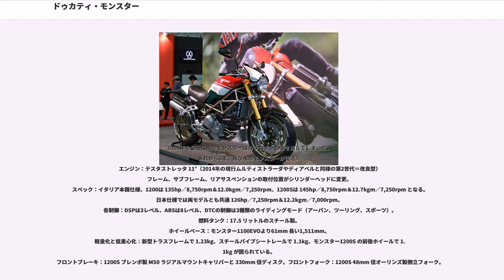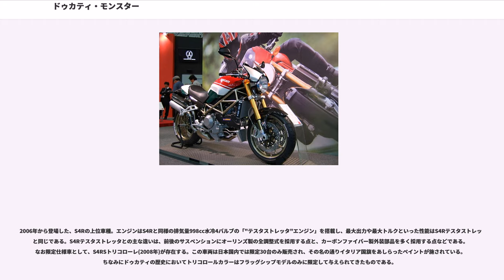ドゥカティ・モンスター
モンスター("Monster")とは、イタリアのオートバイメーカーであるドゥカティが1993年から製造販売するオートバイの車種である。設計は。

モンスターは、現在のドゥカティのネイキッドタイプの主流車種であり、スポーツクラシック・シリーズが登場するまでは、近年のドゥカティでは唯一のネイキッドバイクでもあった。

モンスターが登場する以前のドゥカティは、スーパーバイク世界選手権等への積極的なレース活動から、スーパースポーツ等のカウル付きスポーツバイクに強いというイメージが強かった。そんな折りに登場したのがモンスターである。

モンスターは、当時はまだ普遍的なデザインを採用することの多かったネイキッドバイクとしては珍しく、先進的な特徴ある外観をしていた。また車両性能は他社のネイキッドバイクと比べてスポーティなものであり、ネイキッドの特徴であるリラックスした乗車姿勢に高性能なエンジンや車体という組み合わせも珍しかった。こうした先進的デザインの高性能なネイキッドバイクというコンセプトが受け入れられ、2007年現在まで基本的なデザインを変えることなく、ドゥカティ社の売り上げの多くを担う看板車種に成長している。

モンスターの外観は、登場当初はネイキッドバイクとしては珍しい先進的なものだった。特徴的な巨大な燃料タンクや、脱着可能なシングルシートカウル、当時のネイキッドとしては珍しい倒立式フロントフォーク等、特徴あるデザインや装備が採用された。

エンジンは、デスモドロミック90度V型2気筒というドゥカティ伝統の「"Lツイン"」を搭載し、その出力性能は同社のスポーツバイクに比べてやや中低速寄りに振られることが多い。

フレームは年式によって細部は異なるが、これもドゥカティ伝統といえる鋼管トレリスフレームを採用する。当初は851系を基にしたフレームとリアサスペンション方式を採用していたが、2001年のS4を筆頭に、翌2002年には400を除く全排気量でST系を基にしたフレームとリアサスペンション方式に変更された。(400も遅れて2004年から変更された)

2017年モデル

空冷　797、797Plus(111万～116万)

水冷　821,821Stripe(138万～145万)

1200,1200S,1200R(175万～225万)

2016年モデル

空冷 なし

水冷 821,1200,1200S,1200R

2015年モデル

2014年モデル

空冷 696,796

水冷 1200,1200S

2008年を最後に水冷モンスターはカタログから姿を消してしまった、
あれから6年、再び水冷モンスターが復活。
エンジン：テスタストレッタ 11°（2014年の現行ムルティストラーダやディアベルと同様の第2世代＝改良型）
フレーム、サブフレーム、リアサスペンションの取付位置がシリンダーヘッドに変更。
スペック：イタリア本国仕様、1200は 135hp／8,750rpm＆12.0kgm／7,250rpm、1200Sは 145hp／8,750rpm＆12.7kgm／7,250rpm となる。日本仕様では両モデルとも共通 126hp／7,250rpm＆12.2kgm／7,000rpm。
各制御：DSPは3レベル、ABSは8レベル、DTCの制御は3種類のライディングモード（アーバン、ツーリング、スポーツ）。
燃料タンク：17.5 リットルのスチール製。
ホイールベース：モンスター1100EVOより61mm 長い1,511mm。
軽量化と低重心化：新型トラスフレームで 1.23kg、スチールパイプシートレールで 1.1kg、モンスター1200S の前後ホイールで 1.1kg が図られている。
フロントブレーキ：1200S ブレンボ製 M50 ラジアルマウントキャリパーと 330mm 径ディスク。フロントフォーク：1200S 48mm 径オーリンズ製倒立フォーク。
リアサスペンション：カンチレバー式、モンスター1200S オーリンズ製ピギー・バック・リザーバー付きダンパーを一体化したフルアジャスタブル。1200 スプリングプリロードと伸び側ダンパー調整可能なザックス製。
仕様：エンジン形式 = テスタストレッタ11°DS L型2気筒 4バルブデスモドロミック 水冷。総排気量 = 1,198.4cc。ボア×ストローク = 106×67.9mm。車両重量 = 209kg。シート高 = 745 又は 770mm 可変。...